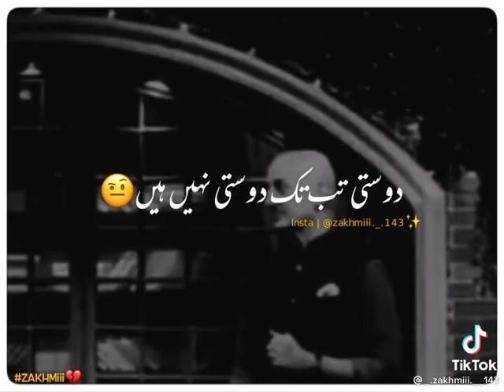Dosti tb tk dosti nhi hai Jb tk ap dost ko dhoka na do